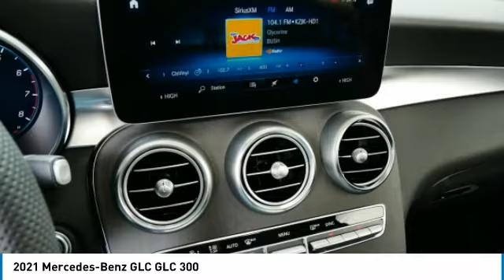2021 Mercedes-Benz GLC GLC 300 Minnetonka Minneapolis Wayzata,MN 74632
Sears Imports
13500 Wayzata Blvd

22/28 City/Highway MPG 2021 Mercedes-Benz GLC 300 Coupe 4MATIC